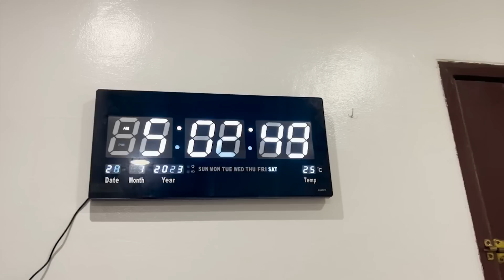HEART TOUR NI TSONG HARVY | TEAM HAPI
Edited by: DJHARVY PANGANIBAN